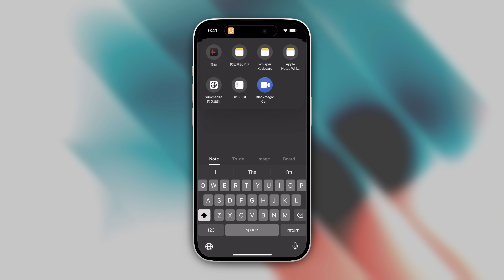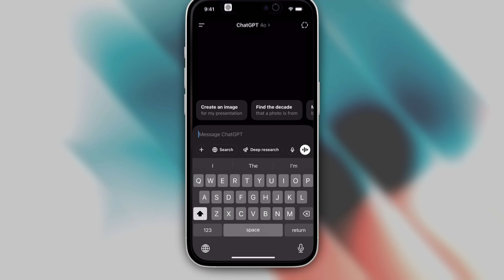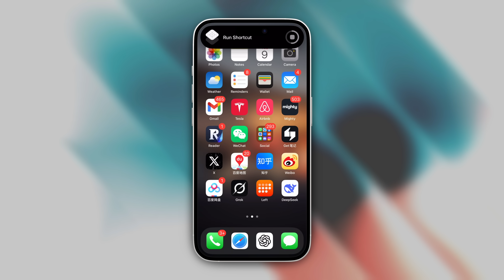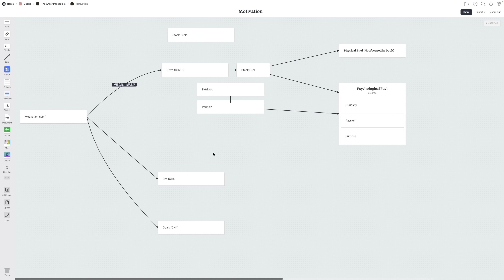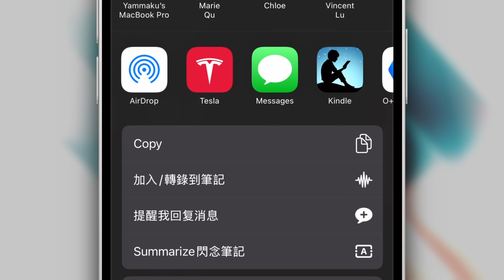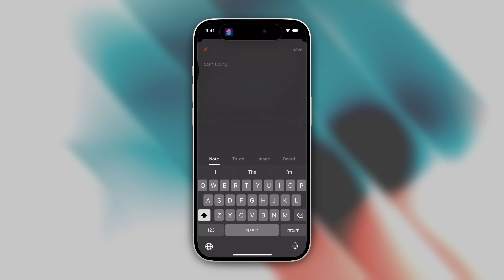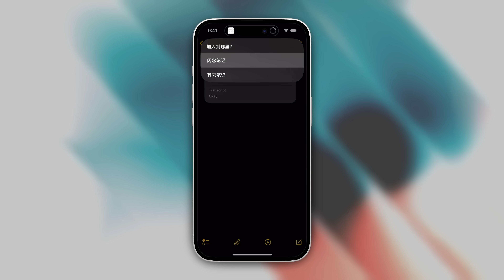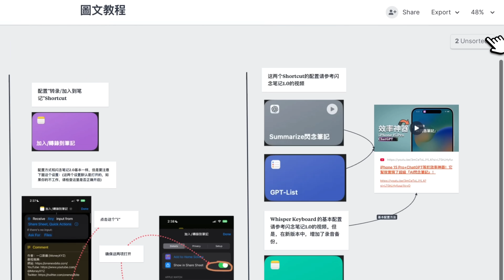我离不开的AI效率神器: 闪念笔记2.0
感謝Milanote的支持，歡迎大家點擊上面的鏈接免費試用！
閃念筆記2.0的Shortcuts和圖文教程下載鏈接:
注意:
1. 我會根據大家在下面評論處的問題實時更新圖文教程。
2. 因為這是2.0的更新，所以1.0中覆蓋的一些細節就沒有在視頻中重複。請參考閃念筆記1.0的視頻查看更多細節：
3. 我會在社群網站裡分享一個更加細節的Demo視頻作為社群福利，請社群成員注意查看。（大家沒必要因為這個福利去購買會員)。
時間戳:
00:00:00 - 介紹
00:00:25 - 什么是"闪念笔记"?
00:01:30 - "闪念笔记 2.0"套件概览
00:01:49 - 捕捉灵感演示
00:02:28 - 用ChatGPT总结和创建待办事项
00:02:58 - 新功能: 选择目标笔记
00:03:55 - 新捷径: "加入/转录到笔记"
00:05:48 - 使用"加入/转录到笔记"捷径与Apple Watch等
00:08:02 - Whisper键盘演示
00:09:07 - "闪念笔记 2.0"总结
00:09:16 - 心得1: Apple Shortcuts与AI API
00:10:45 - 心得2: 让软件适应工作流
00:11:21 - 心得3: AI agent在创作中的角色
00:12:15 - 结束语